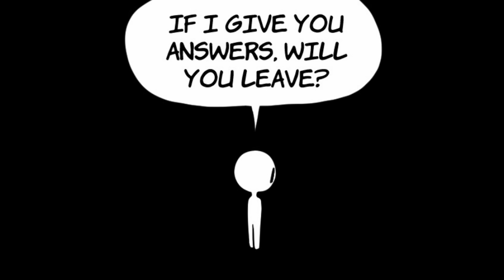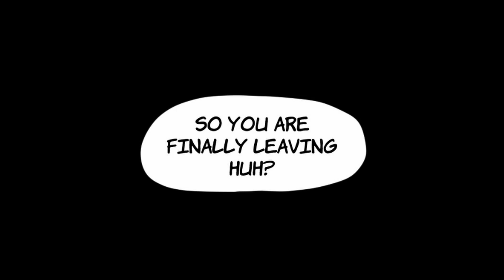Don't read this - ep. 4 Epilogue...(Fan-dub)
I will be dubbing over 5 full episodes of this series. Then move on to bits and pieces of episodes if I find people are enjoying it. So, let me know!

This is a fan dub that I'm simply doing for fun. You can find this comic over on WEBTOON by "I Drink Mercury," go check it out!!

She does dubs too!! Go check her out!